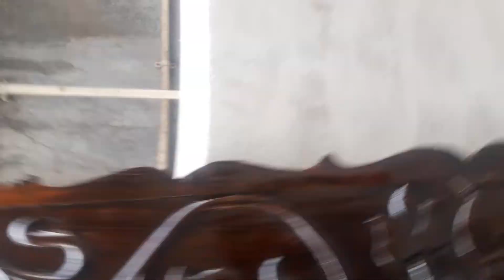msreenu polish vizag sheenlac 6301924588